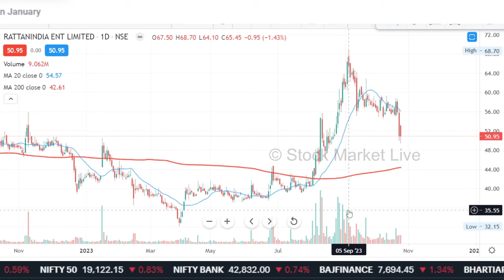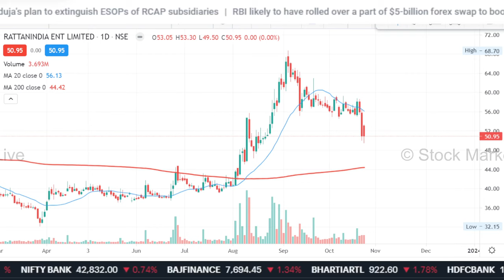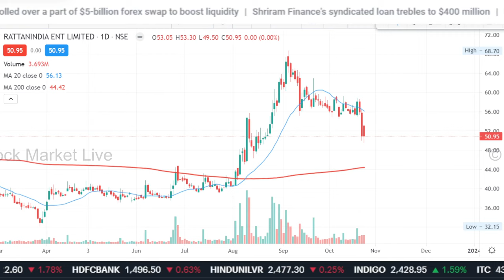Rattanindia enterprises share latest news,rattanindia enterprises share analysis, price target,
rattanindia enterprises share in tamil,
rattanindia enterprises share result,
rattanindia enterprises share,
rattanindia enterprises stock analysis,

1. आप भी बने इंटेलिजेंट इन्वेस्टर
2. The Intelligent Investor (English)